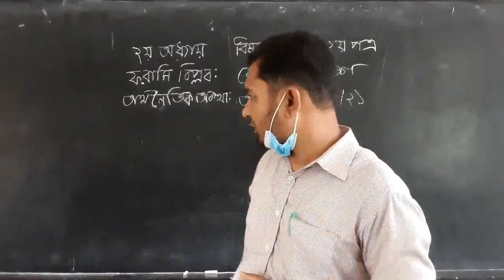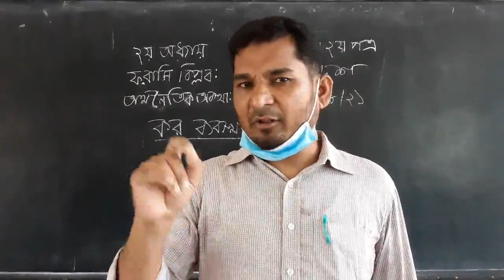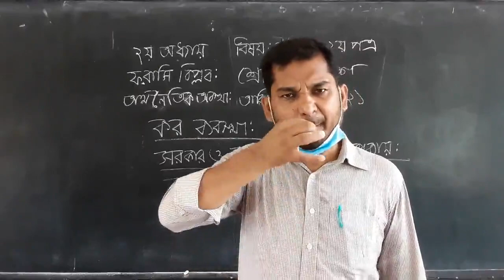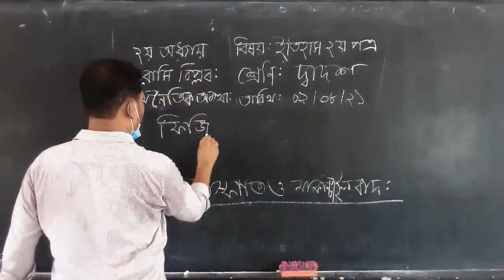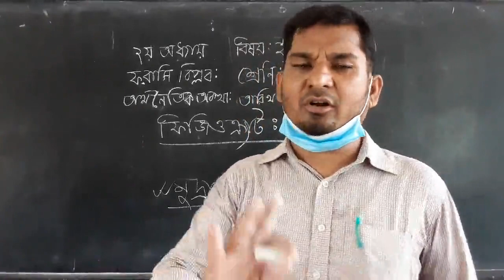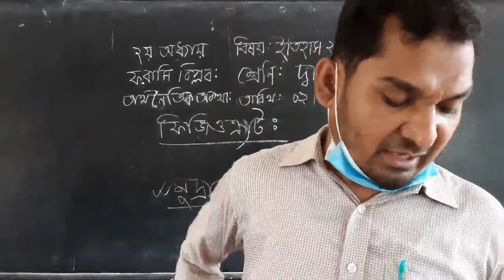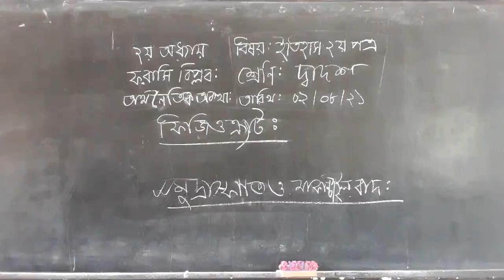কলেজ – ইতিহাস ২য় পত্র - ফরাসি বিপ্লব: অর্থনৈতিক অবস্থা